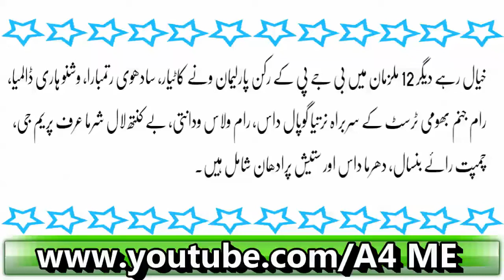Shahadat E Babri Masjid Mulzimo Par Fard E Jurm Aeid